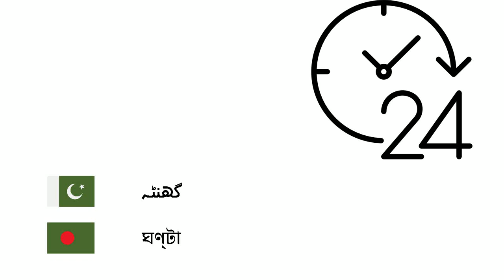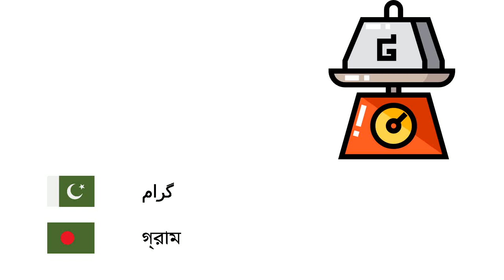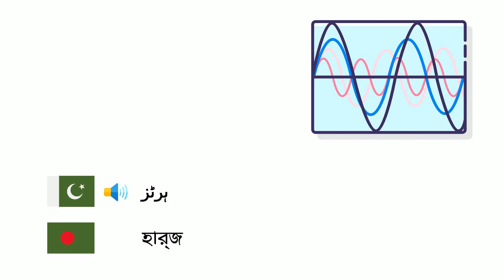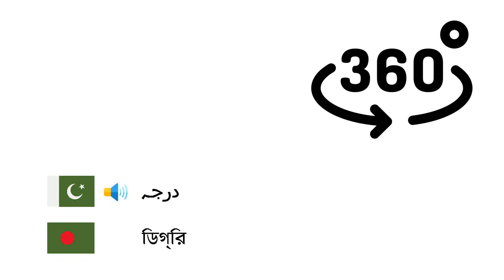بین الاقوامی نظام اکائیات (بنگالی زبان) (ur-bn)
Fone TV
ur-bn-34
আন্তর্জাতিক একক পদ্ধতি (বাংলা ভাষা)
ثانیہ - সেকেন্ড
دقیقہ - মিনিট
گھنٹہ - ঘণ্টা
دن - দিন
ہفتہ - সপ্তাহ
مہینا - মাস
سال - বছর
عشرہ - দশক
صدی - শতবর্ষ
ملینیم - সহস্রাব্দ
ملی میٹر - মিলিমিটার
سینٹی میٹر - সেন্টিমিটার
میٹر - মিটার
کلو میٹر - কিলোমিটার
مربع میٹر - বর্গমিটার
گرام - গ্রাম
کلوگرام - কিলোগ্রাম
ٹن - মেট্রিক টন
لٹر - লিটার
ہیکٹر - হেক্টর
ڈیسیبل - ডেসিবেল
ہرٹز - হার্জ
کیلوری - ক্যালরি
جول - জুল
وولٹ - ভোল্ট
ایمپئیر - অ্যাম্পিয়ার
واٹ - ওয়াট
سیلسیس - সেলসিয়াস
کیلون - কেলভিন
درجہ - ডিগ্রি
مول - মোল
قندیلہ - ক্যান্ডেলা